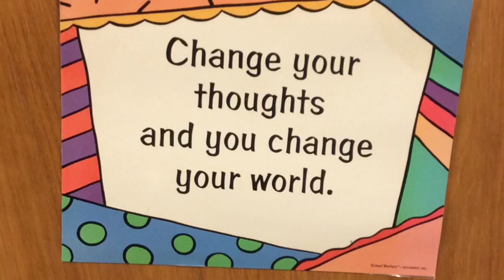Fourth Grade Memories By Sian J